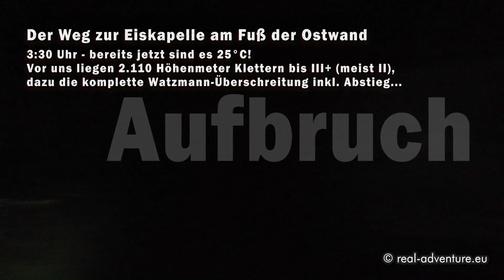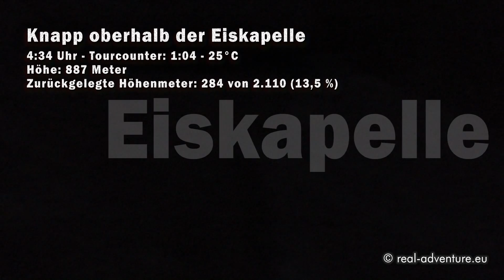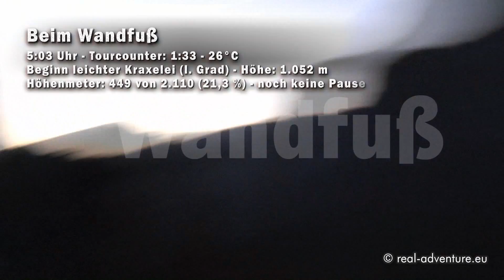Watzmann-Ostwand #1: Nächtlicher Aufstieg zum Schuttkar - Abenteuer Alpin 2013 (8.1)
WATZMANN-OSTWAND Folge 1

Es ist soweit! Das erste große Highlight unserer Abenteuer Alpin Tour beginnt am 3. August 2013 um 3:30 Uhr in der Nacht. Zusammen mit unserem Bergführer Hansi machen wir uns auf, an einem der heißesten Tage des Jahres die Watzmann-Ostwand über den Berchtesgadener Weg zu besteigen. 25°C sind es bereits in der Nacht, bis zu 30°C werden es in der Wand und tropische 38°C weit unten im Tal - im Schatten, den es aber nicht gibt. Nur wenige Gruppen waren an diesem Tag zusammen mit uns in der Wand der Superlative, der mit 2.000 Metern höchsten Kletterwand der Ostalpen. Was uns erwartete, war eine unvergessliche und in vielerlei Hinsicht überdimensionierte Tour.

Die erste Folge unserer 10-teiligen Dokumentation zeigt den nächtlichen Aufbruch beim Ostwandlager in St. Bartholomä sowie den Zustieg über Schutthänge und Schrofen zum Wandfuß und weiter zum Schuttkar, dem Beginn der klettertechnisch anspruchsvollen Passagen. Kaum zu glauben, dass wir hier bereits ein Drittel der Höhendifferenz bewältigt haben, denn gefühlt war dies nur ein kleiner Spaziergang verglichen mit dem, was uns noch erwarten sollte.

Watzmann-Ostwand, Berchtesgadener Route:

·Schwierigkeit: III+ (meist II, im oberen Teil ab der Biwakschachtel durchgehend III)
·Schlüsselstellen: Wassenfallplatte (III) und Steilstufe knapp unterhalb des Gipfels (III+)
·Zeitaufwand: 7-9 Stunden vom Ostwandlager bis zur Watzmann-Südspitze
·Rückweg über Wimbachgries: 5-6 Stunden, Abstieg zum Watzmannhaus: 5 Stunden
·Zusammen: 12-15 Stunden
·Höhenmeter: 2110
·Gefahren: extrem schwierige Orientierung! Nur mit Ortskenntnis oder in Begleitung eines Bergführers einsteigen! Steinschlag, ungesichertes Klettern, zum Teil stark ausgesetzt
·Beim Rückweg über den Watzmanngrat ist zusätzlich ein teilweise ungesicherter Klettersteig (K2/B) zu bewältigen, bei schwindender Kraft ebenfalls heikel

Abenteuer Alpin 2013 ist ein unvergesslicher Abenteuertrip - hautnah, schonungslos und ohne Drehbuch. Sei dabei und besuche mit uns einige der berühmtesten Gipfelziele, düstere Höhlensysteme, spektakuläre Kletterrouten und Klettersteige, fliege mit uns durch die Lüfte und durchschwimme zerklüftete Canyons! Erlebe die komplette Tour in voller Länge, mit sämtlichen Höhen und Tiefen, Planänderungen, persönlichen Siegen, Niederlagen und Emotionen! Werde Teil des Abenteuers und hol Dir die Berge nach Hause!

Gefilmt mit GoPRO Hero3 und Panasonic HC-X909